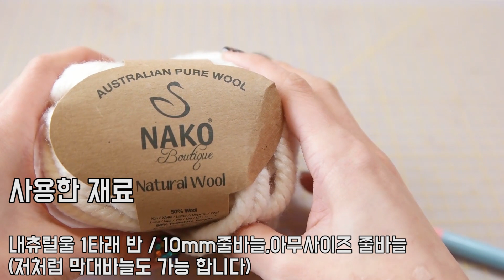(대바늘)몽글몽글 너음 목도리 세로 구멍 내서 만들어 봅시다 [김라희]kimrahee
사용한 실과 바늘은 영상 속에 있어요! 기초 추가 해야 되는데 자막은 있고 영상 없는 구간 시간좀 알려주세여 ㅠ 흑흑
겨울이 다 가기 전에 겨울 소품들 손뜨개 마니마니 해야 겠어요
▼▼▼▼▼▼▼▼▼▼▼▼더보기 클릭▼▼▼▼▼▼▼▼▼▼▼▼

카카오톡 옐로우 아이디 : 김라희 HAND MADE TV

뜨개질이랑 수공예랑 모두모여 수다떠는 김라희 팬카페
(뜨개질 도안 공유 / 작품 자랑 / 뜨개질 질문답변 / 영상공유)

김라희의 일상부터 뜨개질 이야기 그리고 여러가지 수공예
솔직한 이야기를 나누는 블로그

뜨개질과 코바늘 대바늘 수공예 관련 전문 모바일 포스트

영상으로 찍지 않는 작품들도 구경 하세요 뜨개질 인스타그램 팔로우!

한국에 살고 있으며 뜨개질과 격한 사랑에 빠진 여자 김라희
뜨개질 뿐만 아니라 여러가지 수공예를 다 사랑하고요! 손으로 꼼지락 거리는걸 정말 정말 좋아 합니다.

그밖에 다양한 작품 활동을 통하여 첫번째 뜨개질 레슨북
[김라희는 뜨개렐라] 를 출판하였습니당 !

손재주 있는 여자! 금손인여자! 24k 황금손을 가진 여자가 되기 위하여
오늘도 열심히 DIY ! 핸드메이드 ! 뜨개질 !!